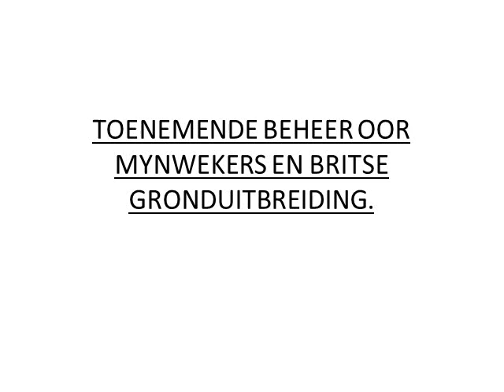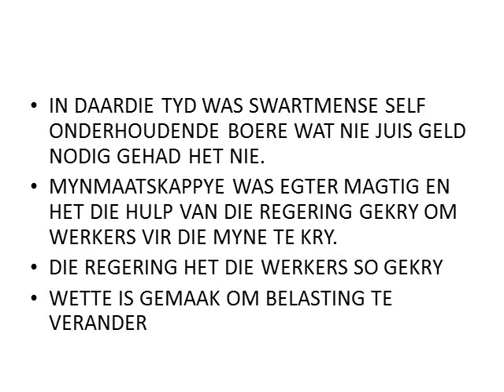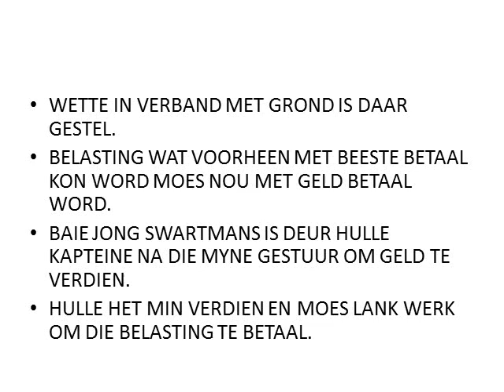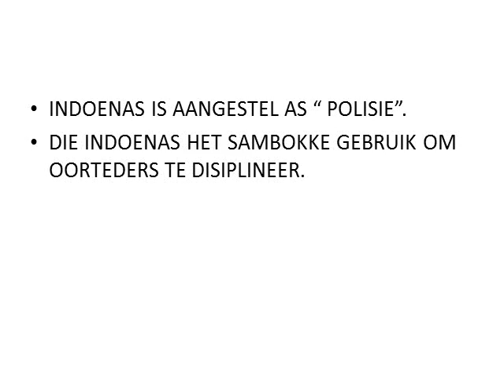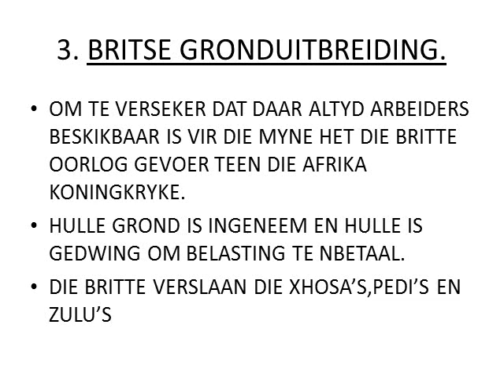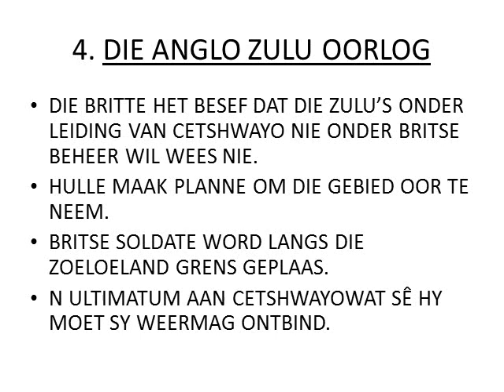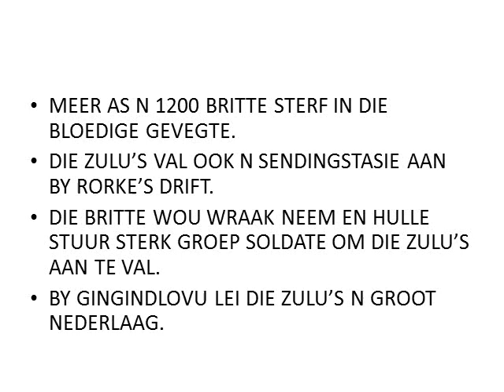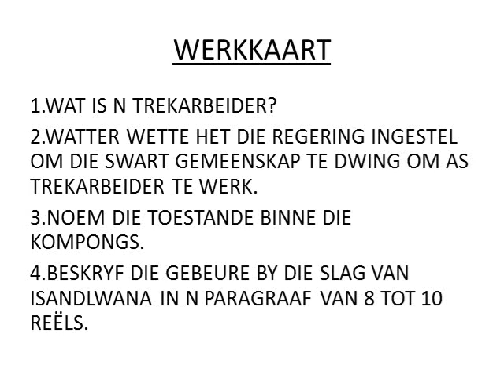Geskiedenis GRAAD 8: 5 Mei 2020 - periode 7 (05087)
5 Mei 2020 om 11:00 - 11:25
Onderwyser: Mnr. B Bradford
Kode: 05087